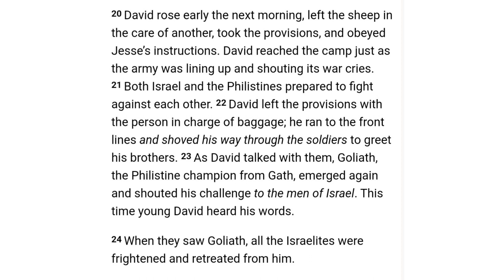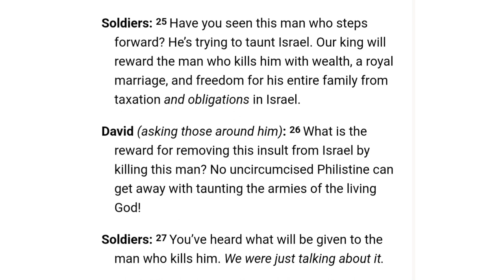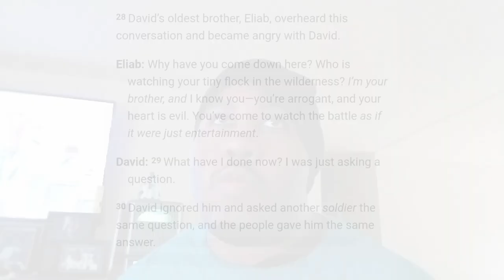OTM Saginaw Home Gathering | Family Being Deceived by the Enemy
Minister Henry Jackson giving the word at the Saginaw home ministry. Be encouraged by this word and worship given on Sunday, September 10th, 2023.